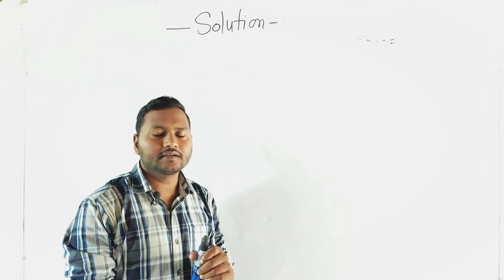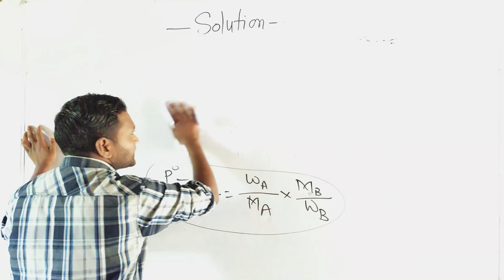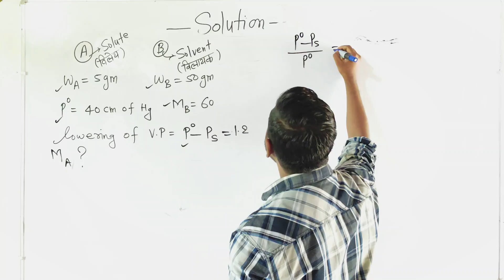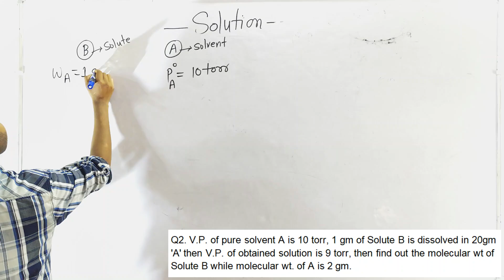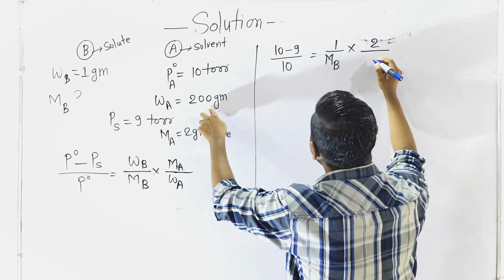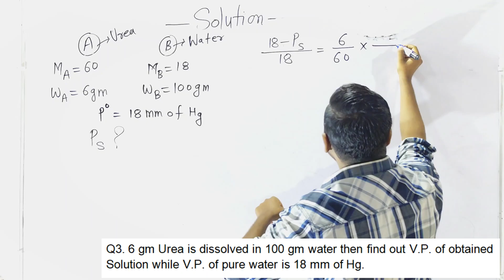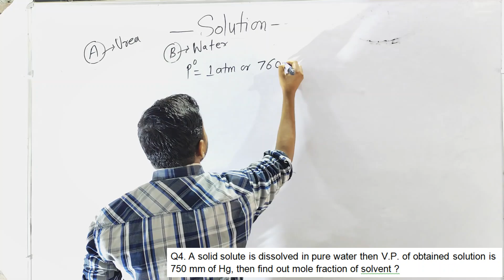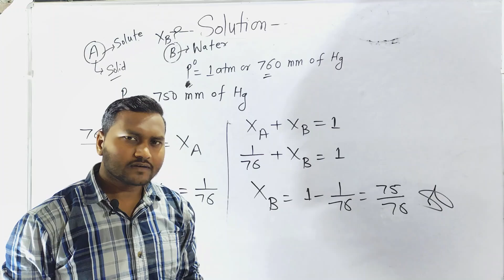Questions on Relative Lowering of Vapour Pressure 8b|Ideal and Non-Ideal Solutions|Class 12|JK SIR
Questions on Relative Lowering of Vapour Pressure | Ideal and Non-Ideal Solutions | Class 12 Chemistry | JK Career Institute
In this video, we cover important questions related to the topic of relative lowering of vapour pressure in solutions, including ideal and non-ideal solutions. These questions are essential for Class 12 board exam preparation. We explain the concept, discuss how vapour pressure is affected in both types of solutions, and go through example problems. This video is perfect for Class 12 Chemistry students who want a clear understanding of this crucial concept.
इस वीडियो में हम वाष्प दाब के सापेक्ष ह्रास से संबंधित महत्वपूर्ण प्रश्नों को कवर कर रहे हैं, जिसमें आदर्श और अनादर्श विलयन भी शामिल हैं। ये प्रश्न कक्षा 12 बोर्ड परीक्षा की तैयारी के लिए आवश्यक हैं। हम इस अवधारणा को समझाते हैं, बताते हैं कि दोनों प्रकार के विलयनों में वाष्प दाब कैसे प्रभावित होता है, और उदाहरण प्रश्नों के साथ इसे समझाते हैं। यह वीडियो कक्षा 12 के रसायन विज्ञान के छात्रों के लिए बेहद उपयोगी है।
**Recommended Videos:**
12th CHEMISTRY

1. What is relative lowering of vapour pressure?
2. Explain relative lowering of vapour pressure with examples.
3. Derivation of relative lowering of vapour pressure.
4. Relative lowering of vapour pressure formula.
5. Applications of relative lowering of vapour pressure.
6. Ideal and non-ideal solutions explained.
7. Difference between ideal and non-ideal solutions.
8. Raoult's law for ideal and non-ideal solutions.
9. Vapour pressure in ideal and non-ideal solutions.
10. How does relative lowering of vapour pressure help in determining molar mass?

### **Hindi Keywords:**
1. वाष्प दाब के सापेक्ष घटाव क्या है?
2. वाष्प दाब के सापेक्ष घटाव को उदाहरण सहित समझाइए।
3. वाष्प दाब के सापेक्ष घटाव का सूत्र क्या है?
4. आदर्श और अनादर्श विलयन क्या होते हैं?
5. आदर्श और अनादर्श विलयन के बीच अंतर।
6. राउल्ट का नियम और आदर्श व अनादर्श विलयन।
7. आदर्श और अनादर्श विलयनों में वाष्प दाब।
8. वाष्प दाब घटाव के अनुप्रयोग।